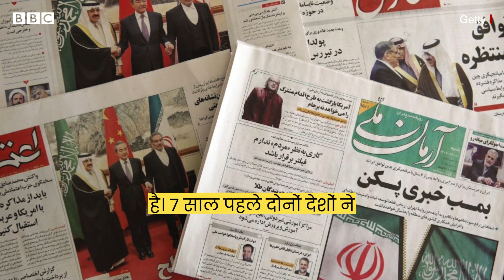Iran-Saudi deal: China की मदद से ईरान और सऊदी में हुआ अहम समझौता, क्या हैं इसके मायने? (BBC Hindi)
मध्य पूर्व के दो प्रतिद्वंद्वी देश ईरान और सऊदी अरब ने दोस्ती के हाथ बढ़ाने के संकेत दिए हैं. सात साल पहले दोनों देश ने भारी विवाद के बाद अपने राजनयिक रिश्ते तोड़ लिए थे. चीन में सऊदी अरब और ईरान के अधिकारियों के बीच चली चार दिन की बातचीत के बाद दोनों ने कूटनीतिक रिश्ते बहाल करने की अप्रत्याशित घोषणा हुई.

रिपोर्ट: टीम बीबीसी
वीडियो: रोहित लोहिया
आवाज़: भूमिका राय

Iran and Saudi Arabia, two arch-rivals in the Middle East, have recently shown signs of warming up to each other, indicating a possible end to their long-standing feud. Seven years ago, both countries had severed diplomatic ties following a major dispute. However, after four days of talks between officials from Iran and Saudi Arabia in China, they unexpectedly announced that they would work towards restoring diplomatic relations.

The announcement has sent ripples throughout the region and beyond, with analysts speculating about the possible reasons behind this change of heart. Some suggest that it could be a response to the Biden administration's shift in US foreign policy towards the Middle East, while others believe that it could be a result of Saudi Arabia's desire to diversify its economy away from oil.

Whatever the reason, the potential rapprochement between Iran and Saudi Arabia is a significant development that could have far-reaching consequences for the region and the world. In this article, we will explore the background of the Iran-Saudi Arabia feud, the reasons behind their recent reconciliation efforts, and the possible implications of this development.

Background of the Iran-Saudi Arabia Feud

The rivalry between Iran and Saudi Arabia is rooted in their historical and religious differences. Iran is predominantly Shia Muslim, while Saudi Arabia is predominantly Sunni Muslim. These differences have led to a long-standing power struggle in the region, with both countries seeking to exert their influence over other countries in the Middle East.

The rivalry reached its peak in 1979 when Iran's Islamic revolution threatened the stability of the region. Saudi Arabia responded by forming a conservative Sunni alliance to counter the perceived Iranian threat. The two countries have been in a state of proxy warfare ever since, with Iran supporting Shia militias in Lebanon, Syria, and Iraq, while Saudi Arabia supports Sunni groups in Yemen and elsewhere.

The situation escalated in 2016 when Saudi Arabia executed a prominent Shia cleric, Sheikh Nimr al-Nimr, leading to protests and violence in Iran. In response, Saudi Arabia cut off diplomatic relations with Iran, accusing it of supporting terrorism and interfering in its internal affairs.

Reasons behind Recent Reconciliation Efforts

The reasons behind the recent reconciliation efforts between Iran and Saudi Arabia are complex and multifaceted. One possible reason is the shift in US foreign policy towards the Middle East under the Biden administration. Unlike the Trump administration, which was staunchly pro-Saudi Arabia and anti-Iran, the Biden administration has signaled its willingness to engage with Iran and seek a diplomatic solution to the nuclear issue.

This shift in US policy could have forced Saudi Arabia to reassess its position and seek to improve relations with Iran. Another possible reason is Saudi Arabia's desire to diversify its economy away from oil. With the decline in oil prices, Saudi Arabia has been forced to look for new sources of revenue. One way to achieve this is by improving relations with Iran, which could lead to increased trade and investment between the two countries.

Implications of the Potential Rapprochement

The potential rapprochement between Iran and Saudi Arabia could have significant implications for the Middle East and the world. It could lead to greater stability in the region, as the two countries are major players with significant influence over other countries. Improved relations could also lead to increased trade and investment, which could benefit both countries' economies.

Conclusion

The recent announcement of reconciliation efforts between Iran and Saudi Arabia is a significant development that could have far-reaching consequences for the region and the world. While the reasons behind this change of